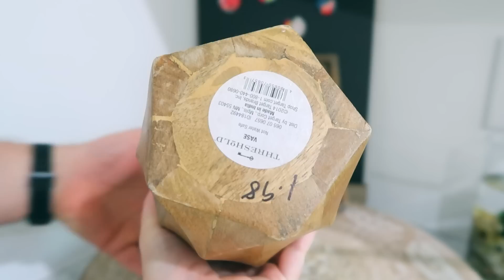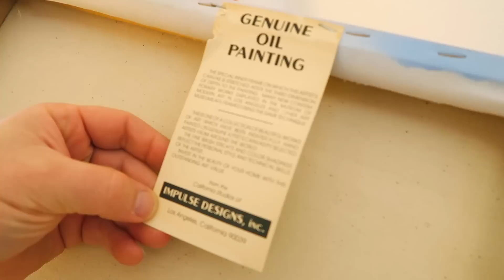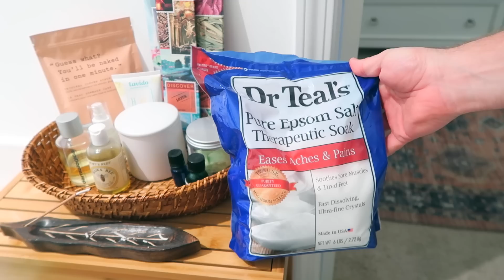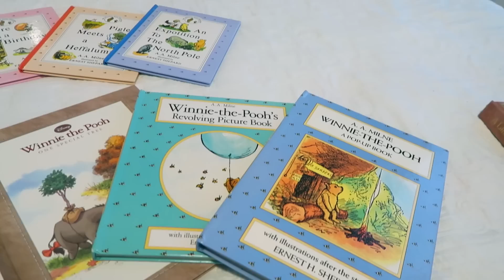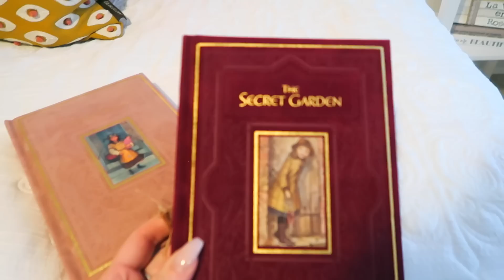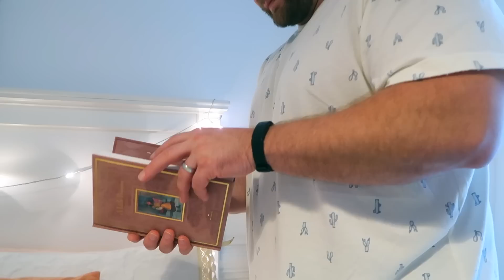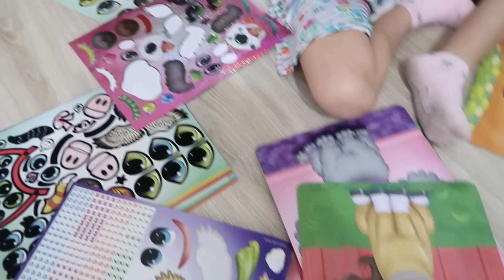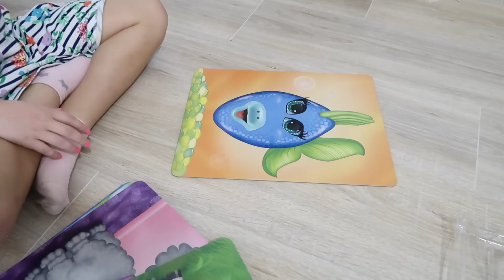GOODWILL THRIFT HAUL | Sam & Jay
We have a new Goodwill Thrift haul for you today!! Thanks so much for being here an supporting our channel!! Enjoy!  WATCH THE TRY ON of these outfits
Wanna win a $20 Starbucks Gift card? ENTER BELOW!

EBATES: Always use this before you start shopping online to earn cash back!

Canon G7X Mark II